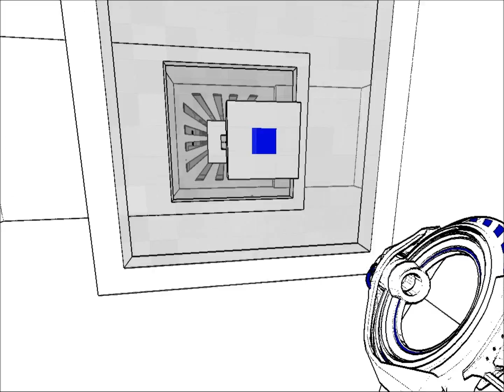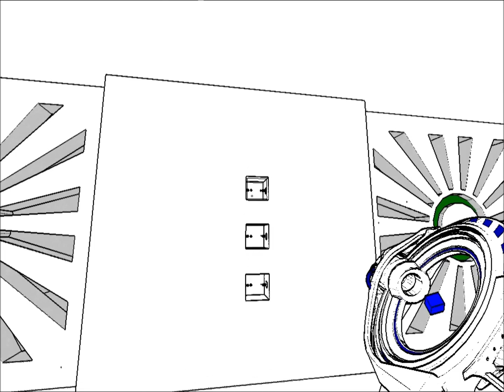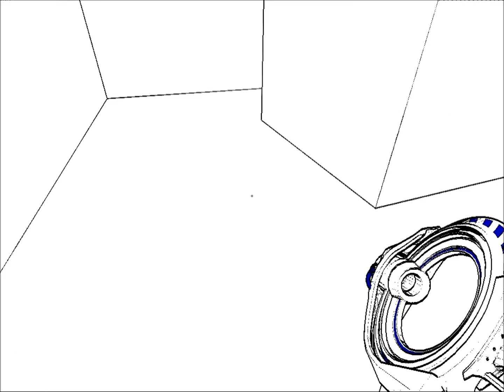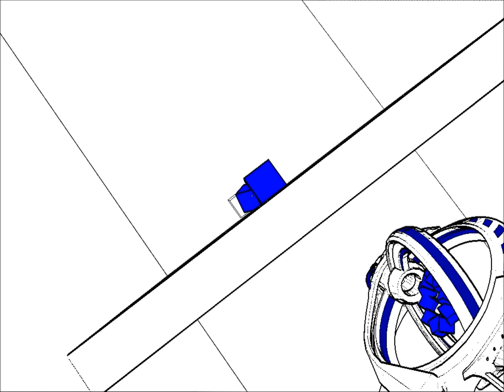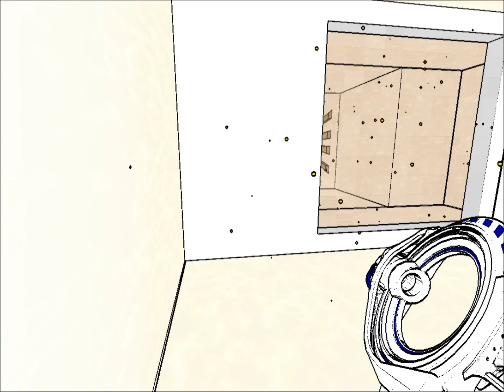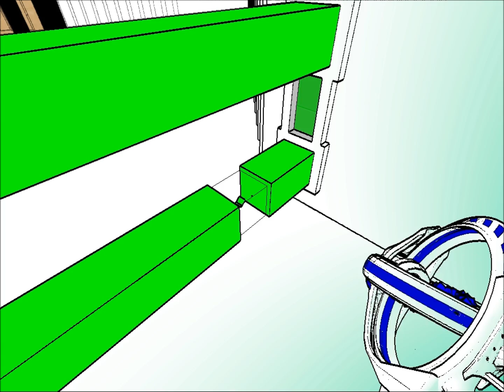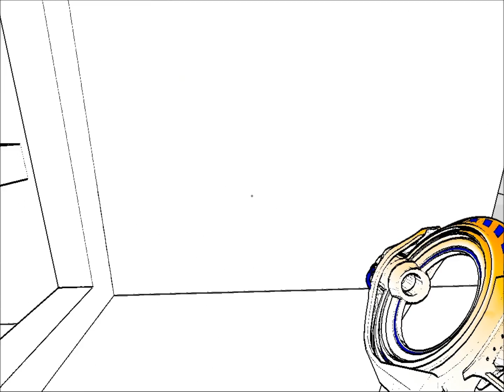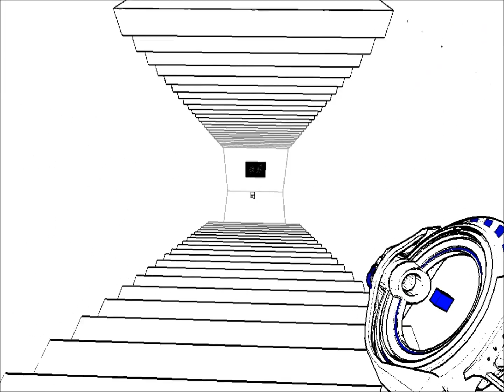I Want To Play~Antichamber.Pt.3~DONT LOOK DOWN!!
Part 3 of the fantastic game Antichmber, lets get lost shall we.